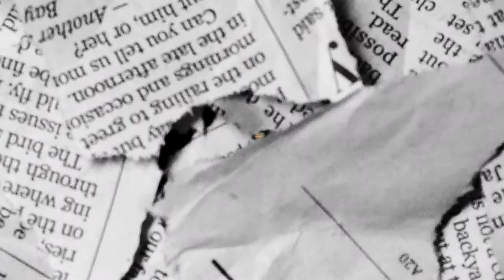THE COME UP PHOTOSHOOT BEHIND THE SCENES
I Am an Artist Of Great Prowess
I am many things besides what others may label and call me. I am all the things God called me to be. Finding myself was so crucial for my career and understanding my "WHY" was just as important. This career isn't for the weak meaning it comes with a lot of challenges, but if it doesn't challenge you then it won't change you.